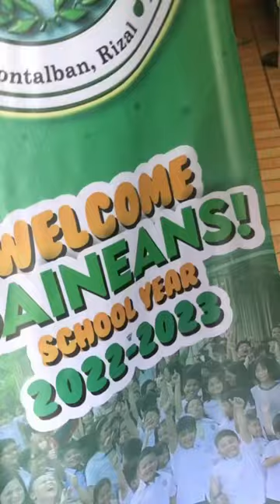First Day of School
First Day of in Person School in over 2 years for our boy! Thank you Lord. Grade 4 begins today.  For now my son is going to "in person" school, only, two days a week.  Praying for 5 days a week soon.